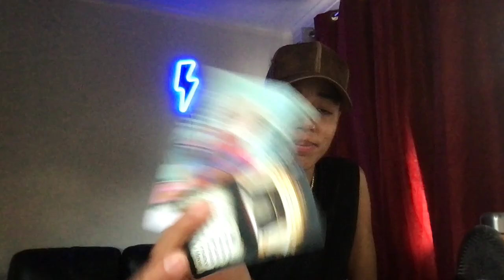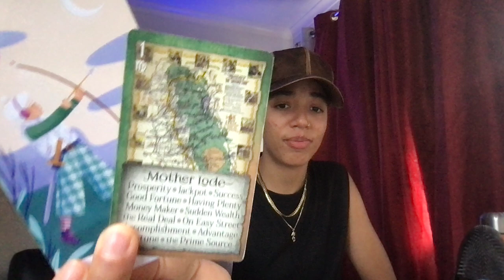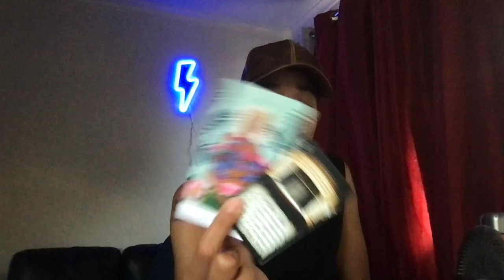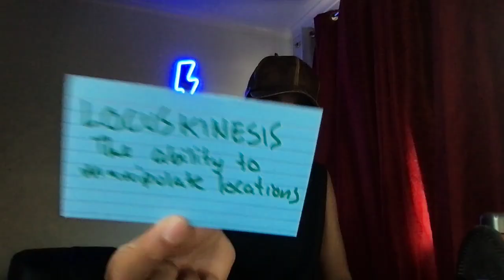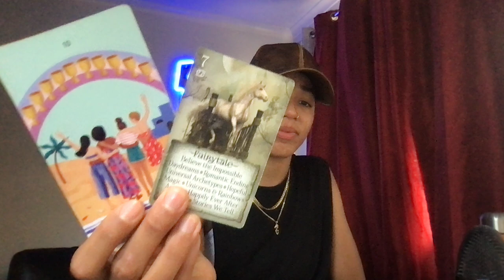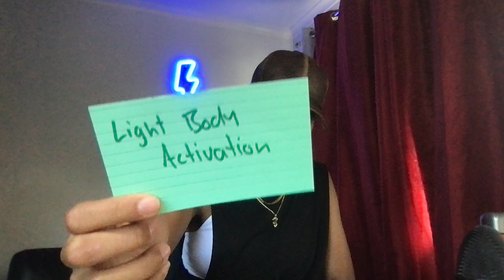LEO ♌️ Confidence in Your Knowledge is Attracting Attention 🧬🐉 You PASSED A TEST without REALISING🥳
NAMASTE 222 The Vibe Tribe! 🤜❤️🧡💛💚💙💜🤍🖤🤛